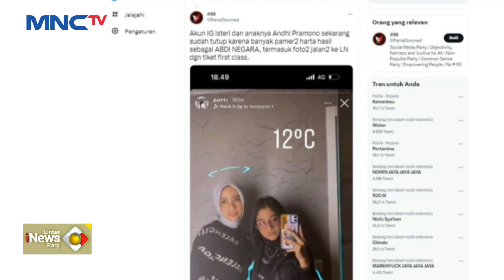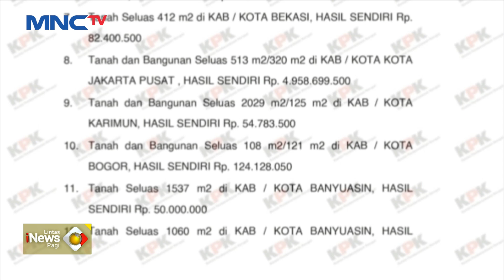Anak dan Istri Kepala Bea Cukai Makassar Pamer Kekayaan Tua Kritikan LintasiNewsPagi 10/03